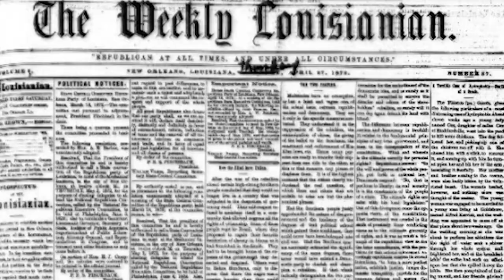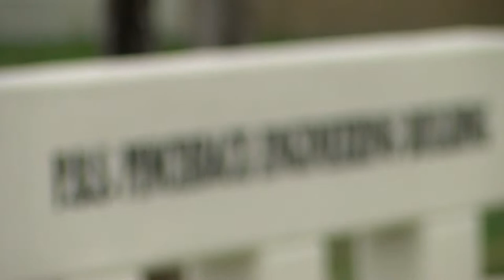Remembering P.B.S. Pinchback